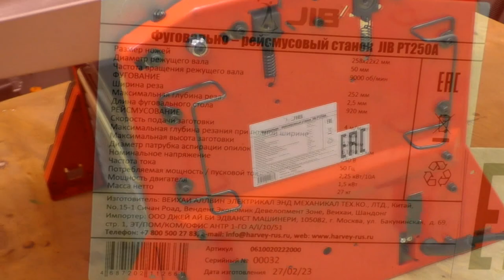СТАНОК ДЛЯ ГАРАЖА по цене смартфона!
БИЗНЕС В ГАРАЖЕ по цене смартфона! Не трать время, бери и делай! Отличный не дорогой станок для гаража или мастерской, который поможет вам не плохо заработать!